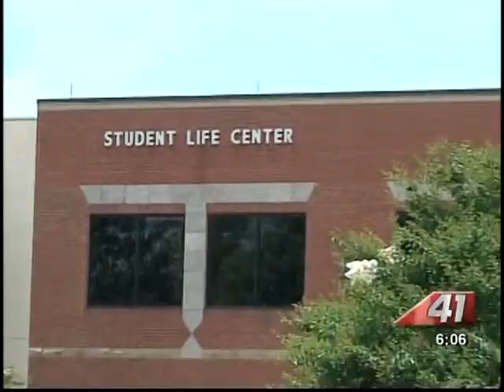41NBC/WMGT- Loan Interest Rate Hike- 7.2.13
College kids taking out loans will see their interest rates go up this fall.